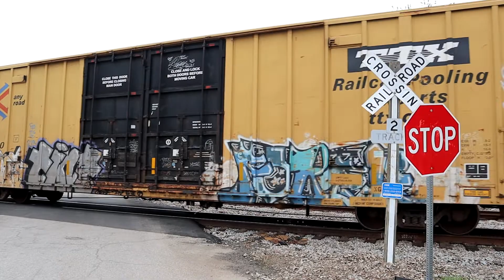S02E075 4,400 Horses Working Very Hard (CSX, ES44AH, Rail Freight Transportation, Freight Train)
Check out this one locomotive pulling a fairly long CSX manifest. She's clearly giving it her all and getting the job done handily.